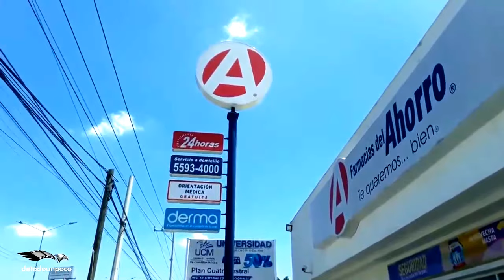SISMOCDMX19SEP2017 earthquake MÉxico 091917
terremoto MÉxico 190917